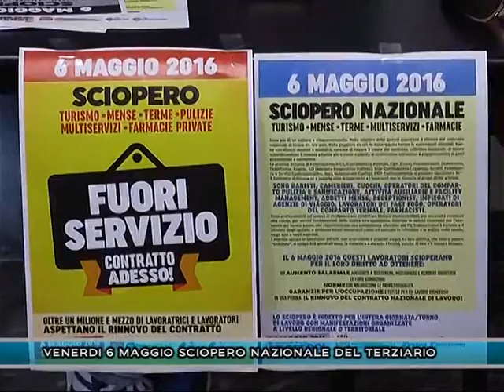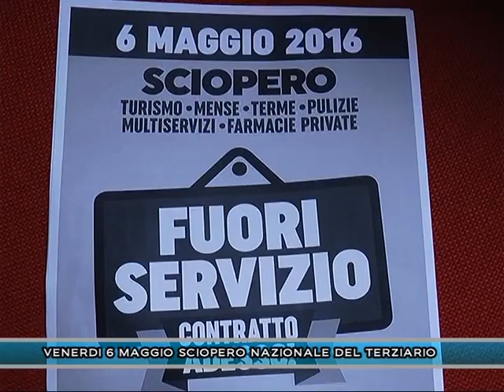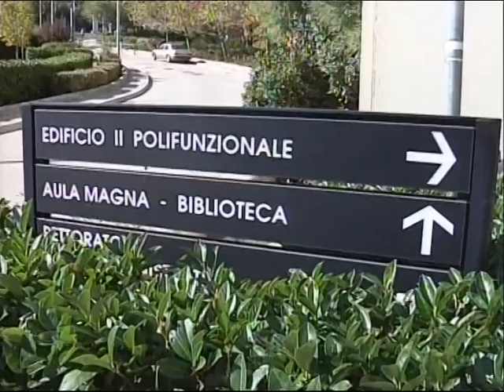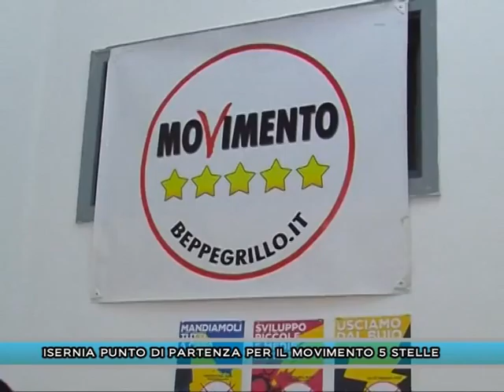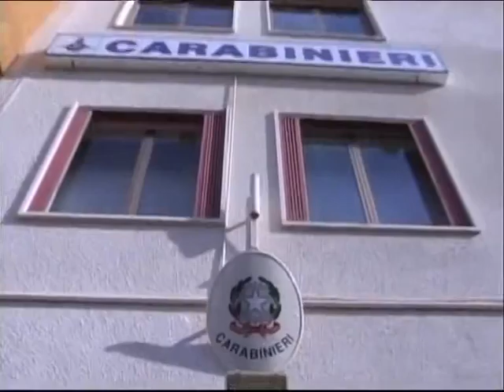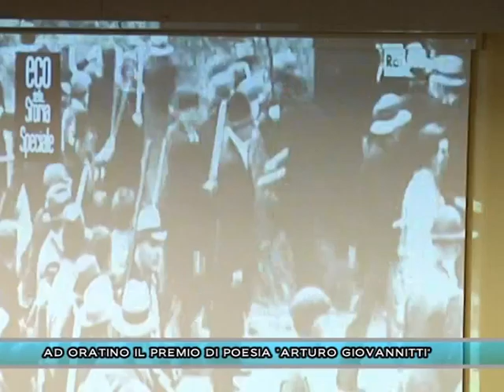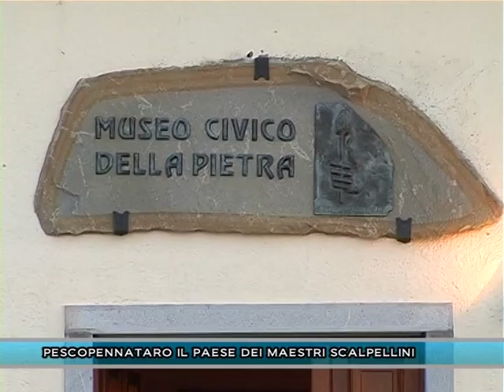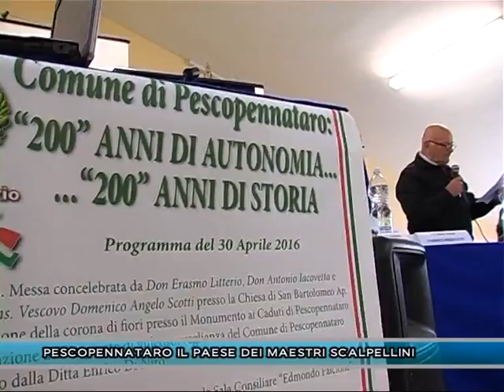TLT NEWS EDIZIONE ORE 20:30 DEL 02-05-16